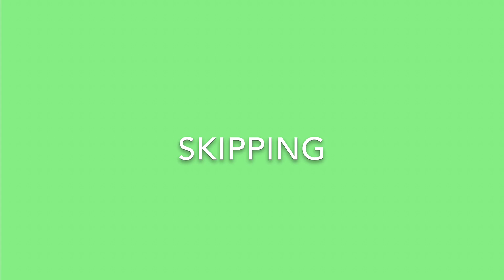Move To The Music - Listen and Move Music Activity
Listen to the music and move using the actions on the screen.